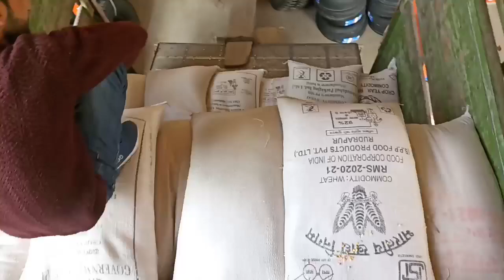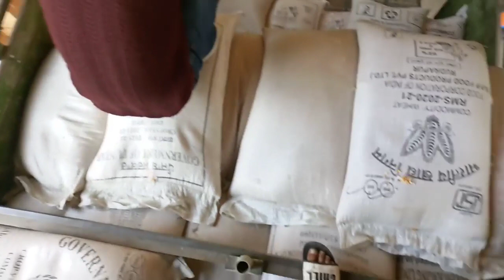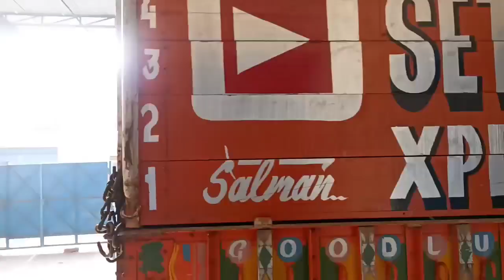Loading Complete || Goin To kashmir || Auto Driver || Trucking Vlog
DREAMS DON'T WORK UNLESS U DO
HARD WORK BEATS TALENT WHEN TALANT
DOESN'T WORK HARD

YOU Don't Need MORE luck u need more
hard work and presistence

i never dreamed about success
i worked for it

no matter how hard you work
someone else is working harder

driving the cool cars, but there is nothing like driving a pickup truck. · When the choice is between a demanding relationship and a ...

Truck driving is a pretty dangerous profession. And if you know someone who is looking for some

Truck drivers come back when it's dark; The ride of your life. It's a truck driver kind of life. Drive to succeed. I see religion more as a ...

hit likes. 🥰

i hope App sab ko meri Vlogs Pasand aeta Hou Gay Baaki love From SeThi xpress,

 Nick name (SeThi Xpress)

Shahnawaz Ahmad Bhat

 From Shopain Jammu And Kashmir
Jk22 Waleee. 👑👑👑👑👑👑

Video is for educational purpose only . copyright disclaimer under section 107 the copyright act 1976, allowance is made for"fair use" for purpose such as criticism , comment,news reporting, teaching, scholarship, and research.Fair use in a use permitted by copyright statute that might otherwise be infringing.Non-profit, educational or personal use tips the balance in favour of fair use..